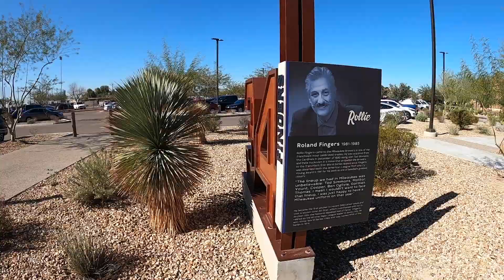一足遅い！？キャンプ地リポート〜ミルウォーキー・ブルワーズ〜